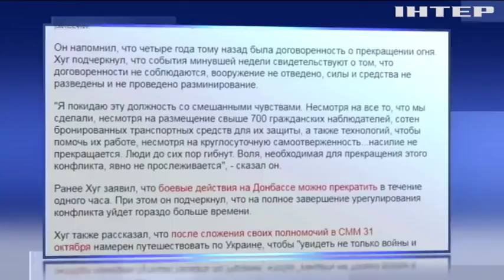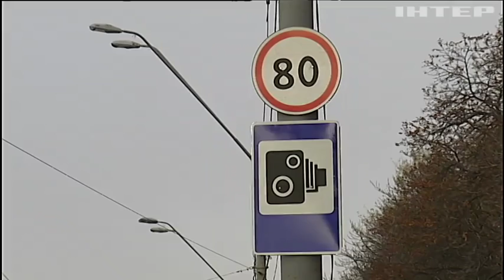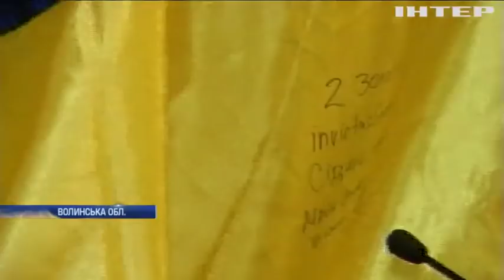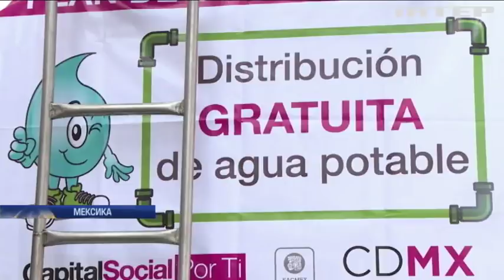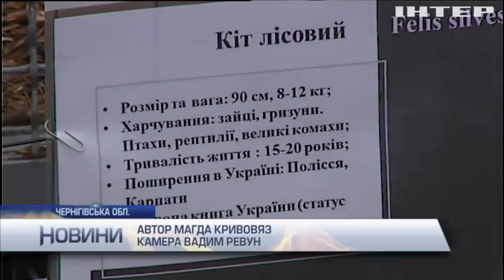Новости 12:00, выпуск за 1 ноября 2018 года